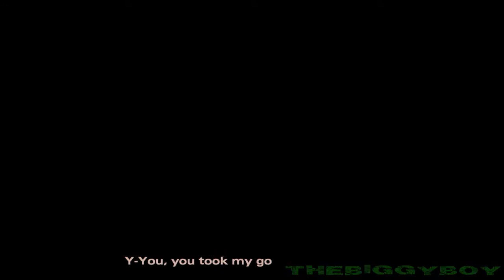The Walking Dead: A New Frontier / Epizoda 3 (4. Deo)